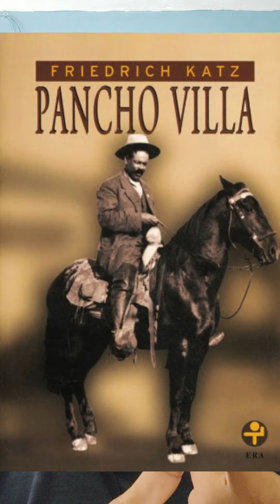panchovilla la serie. Capítulo 6. La silla presidencial.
Análisis y trasfondo histórico del capítulo 5 de panchovilla la serie.
El capitulo se centra principalmente en la ruptura del ejército constitucionalista y la formación de dos bandos: Venustiano Carranza y Álvaro Obregón contra Francisco Villa y Emiliano Zapata.
Además se hace énfasis en el encuentro entre Villa y emilianozapata y su entrada a Ciudad de México, uno de los episodios más recordados de la revoluciónmexicana